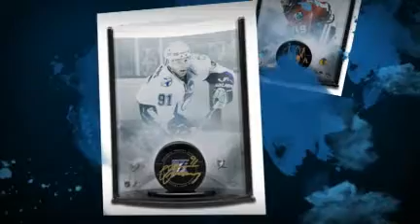UDA Signed NHL Memorabilia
Upper Deck has produced an exciting new line of signed NHL collectibles.